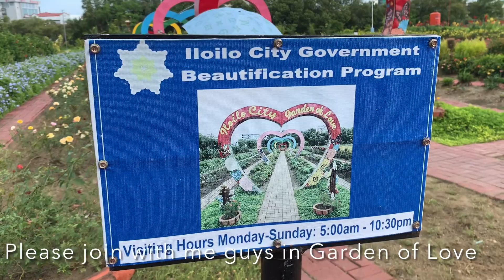Iloilo City Garden of Love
We visit the Iloilo City Garden of Love and walk around.